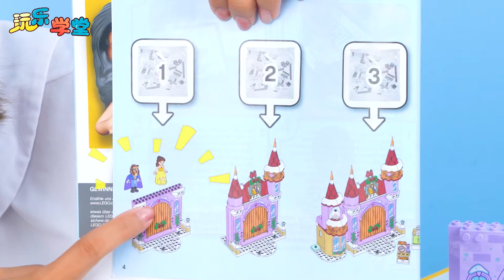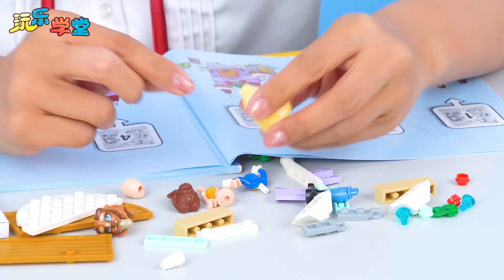美女與野獸好神奇！動手拼搭城堡吧！迪士尼樂高玩具